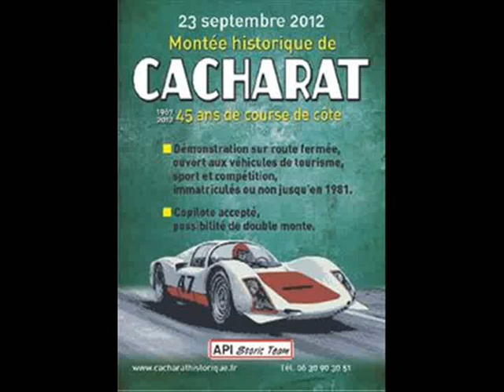Montée historique de Cacharat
2eme montée d'essais